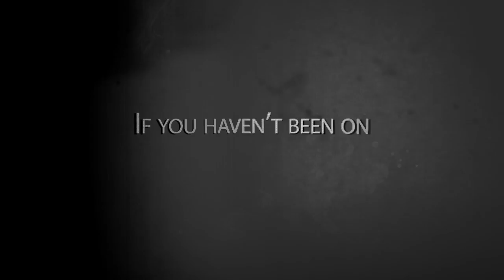WSOF LIGHT WEIGHT CHAMPION JUSTIN GAETHJE WANTS TO DEFEND TITLE SOON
Justin Gaethje, WSOF light weight champion, says he is ready to defend his title very soon after win it. He also speaks about possible opponents like Nick Newell or Luis Palomino.